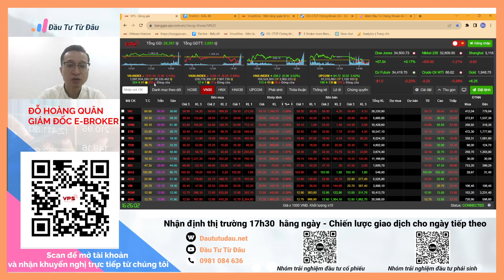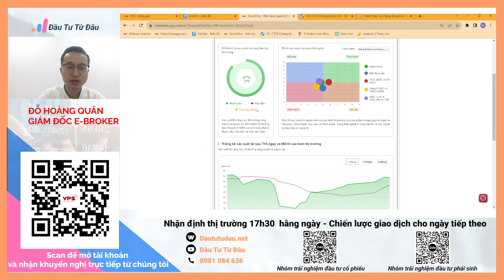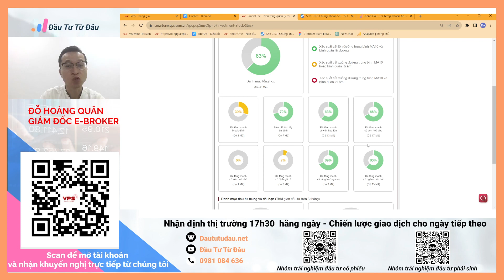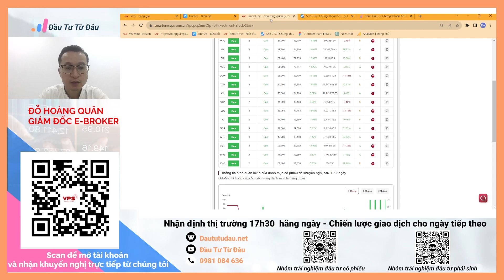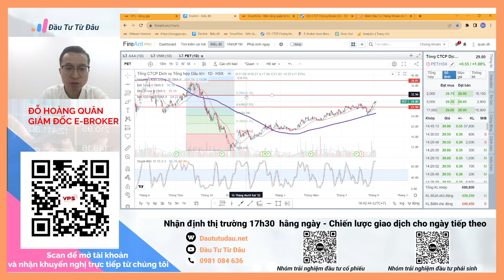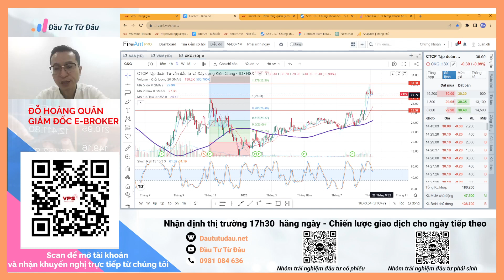Nhận định thị trường chứng khoán ngày 11.9.2023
Nhận định thị trường chứng khoán hàng ngày.
Nhóm ngành tiềm năng: Chứng khoán, bất động sản, bán lẻ.
Các cổ phiếu tiềm năng: HDC, VCG, VHC, VIX, SIP, VCS, DGW, TCH, CII, VTP, SZC, IJC, VDS, AGR, PET, DPG, CKG.
Đầu tư từ đâu nhận định những cổ phiếu & nhóm ngành có tiềm năng tăng giá vào 18h hàng ngày.